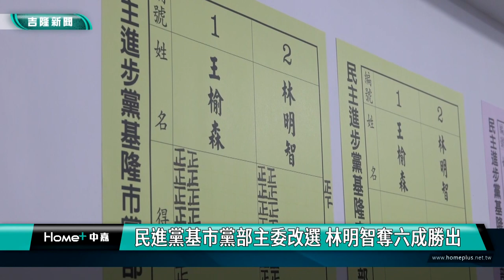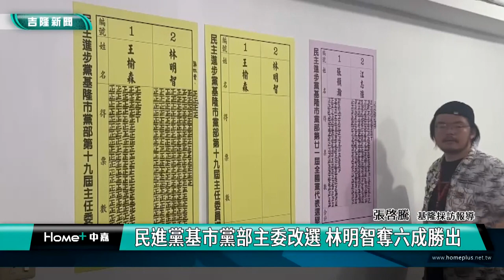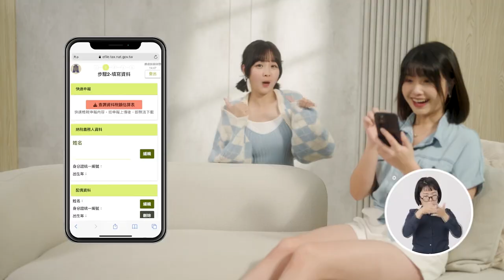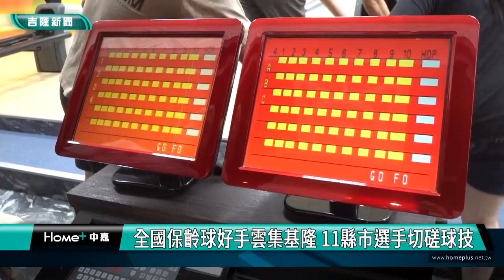中嘉基隆新聞-20240527